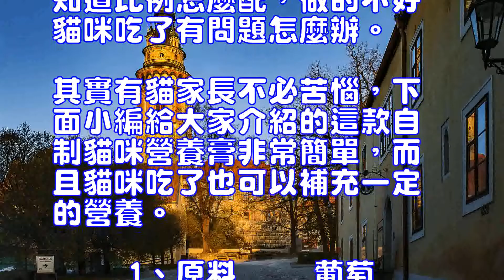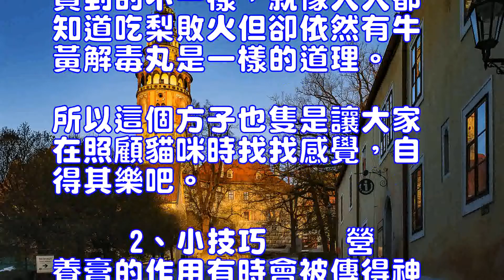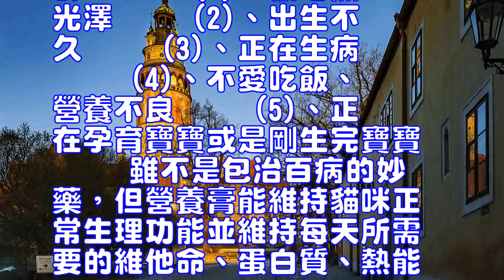貓咪營養手冊之自制貓咪營養膏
美國卷耳貓
營養膏的成分一般來說有礦物質啊、牛磺酸啊，光維生素就一大堆，這些原料可去哪找啊，也不知道比例怎麼配，做的不好貓咪吃了有問題怎麼辦。其實有貓家長不必苦惱，下面小編給大家介紹的這款自制貓咪營養膏非常簡單，而且貓咪吃了也可以補充一定的營養。
　　 1、原料
　　 葡萄糖粉、鮮牛奶一份、淡奶油一份、生蛋黃一個、魚肝油一顆(將膠囊擠破)如果可能，加一支丙種球蛋白可以增加抵抗力。準備好上述這些東西後把所有原料混合均勻就可以用了，這種營養膏當然和市面上買到的不一樣，就像人人都知道吃梨敗火但卻依然有牛黃解毒丸是一樣的道理。所以這個方子也隻是讓大家在照顧貓咪時找找感覺，自得其樂吧。
　　 2、小技巧
　　 營養膏的作用有時會被傳得神乎其神，雖然不能真的起死回生，但是在很多時候還是很有幫助的，營養膏適用貓群：
　　 (1)、被毛無光澤
　　 (2)、出生不久
　　 (3)、正在生病
　　 (4)、不愛吃飯、營養不良
　　 (5)、正在孕育寶寶或是剛生完寶寶
　　 雖不是包治百病的妙藥，但營養膏能維持貓咪正常生理功能並維持每天所需要的維他命、蛋白質、熱能。這種種優點大可分擔愛貓人士為貓健康的憂慮，對於愛貓的人來說：貓好，胃口就好!身體倍兒棒，吃嘛嘛香啊。